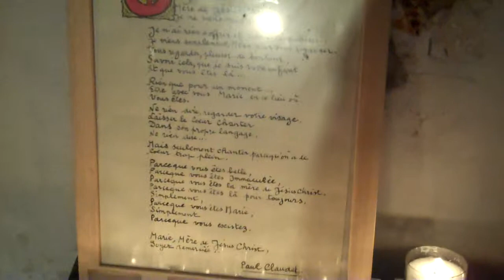trip 62 more whispering lighting candles